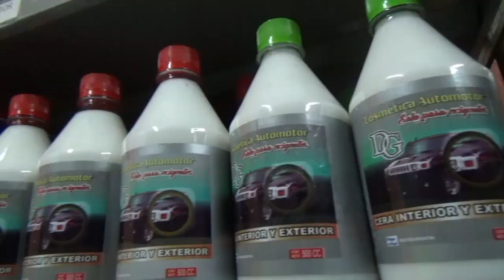Tipos de viaje - El aventurero , con casas rodantes y más! Cambio de fecha Expo Rodantear ver descri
Atención, Expo rodanteAR cambió de fecha , del 18 al 21 de Noviembre

AutocampingTV es el único canal dedicado íntegramente a vehículos recreativos, motorhome, casa rodante, campers, teardrops  y más! . Brindamos información sobre la actividad y proponemos ténicas y consejos para un manejo seguro y defensivo. Proponemos un estilo de vida creando conciencia social y respeto por el medio ambiente.